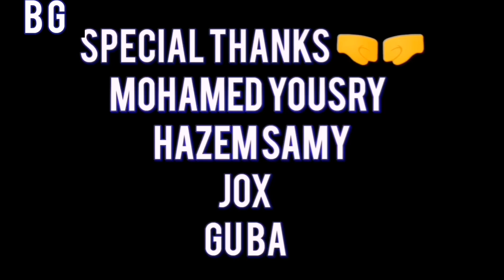T A Y G O N | Modrić تايجون| مودريتش | (Official Video clip)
T A Y G O N   |   Modrić (Official Video clip)
تايجون  |   مودريتش
Writen_mix_master_recording by:TAYGON
directed by:yousef Mohamed
production : T A Y G O N